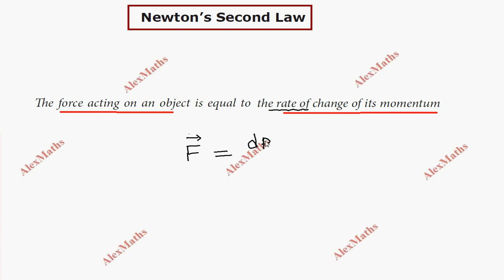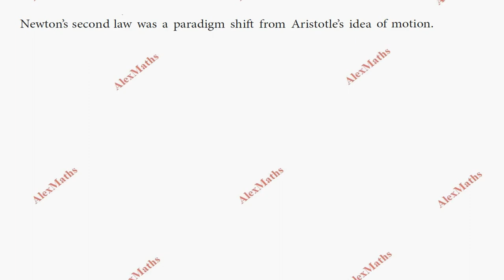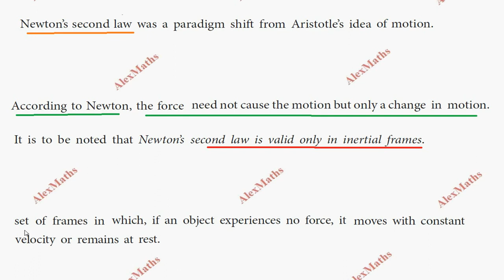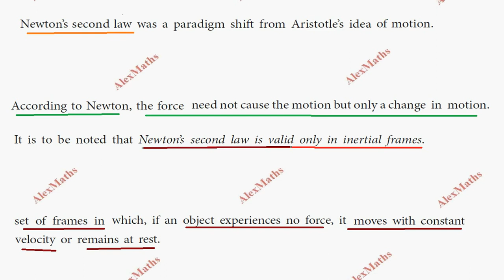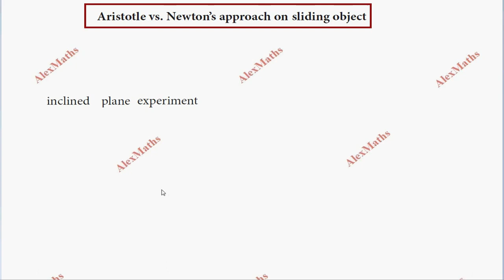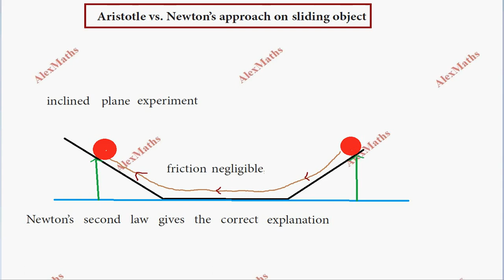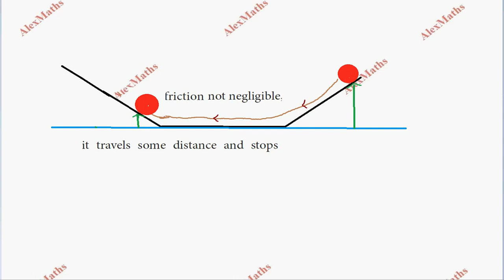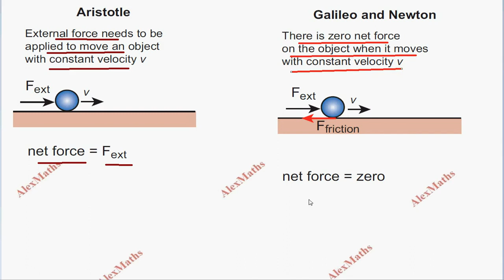Newton's Second Law | Laws of Motion | Unit 3 Class 11 Physics | AlexMaths